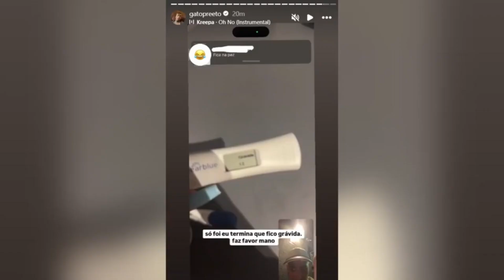Bia Miranda confirma perda do bebê e confessa: 'Queria muito tirar'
Bia Miranda aproveitou sua presença em uma festa organizada por Carlinhos Maia para confirmar que perdeu o bebê que esperava com o influenciador Gato Preto. Em meio a polêmicas e especulações sobre sua intenção inicial de interromper a gestação, a ex-participante de A Fazenda esclareceu que a perda ocorreu de forma espontânea. Na madrugada desta quinta-feira, ela compartilhou mais detalhes sobre o ocorrido.

Durante uma conversa com Carlinhos Maia, que aconteceu em uma roda-gigante no evento, a influenciadora foi questionada sobre a gravidez e respondeu de maneira franca.